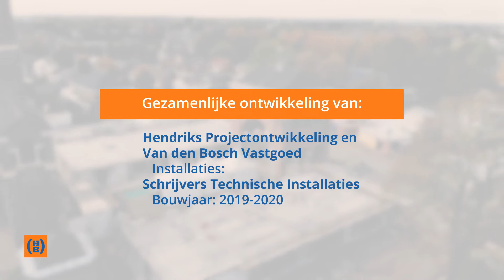HENDRIKS TV STARTHANDELING GENDT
De voormalige Martinuskerk in Gendt wordt herontwikkeld tot de met recht uniek te noemen woonomgeving; Hof van Gendt. Op deze prachtige locatie komen 22 mooie nieuwbouw appartementen verdeeld over 2 gebouwen met een gemeenschappelijk groen in te richten binnenterrein.